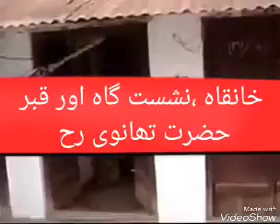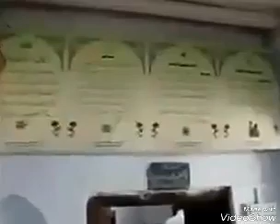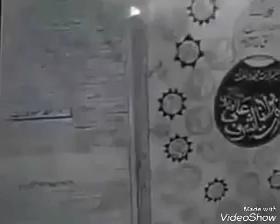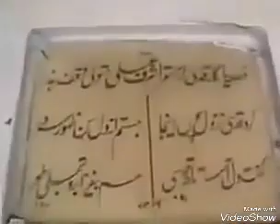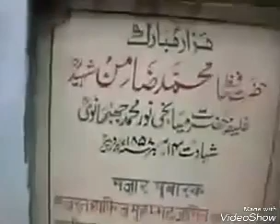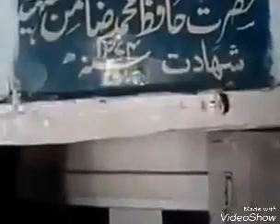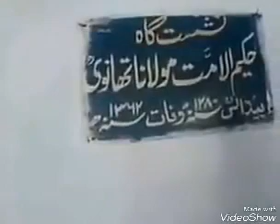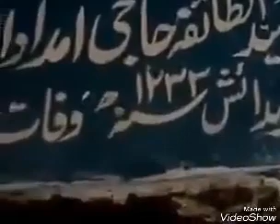خانقاہ شطاریہ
1- خانقاہ میں وقت لگانے سے زندگی میں تبدیلی 2- اصلاحی کے لیے شیخ کی صحبت ضروری ہے- متکلم اسلام مولانا محمد الیاس.